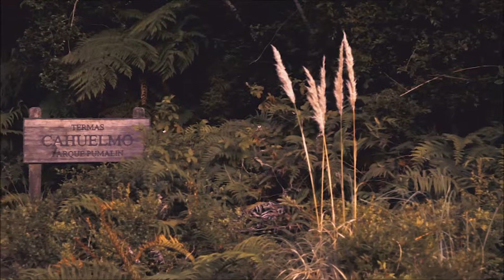Kayak trip in Pumalin Park, Patagonia, Chile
Try our kayaking trip in the Pumalin Park in Chile's Northern Patagonia region. Visit remote glaciers on guided sea kayaking group trips.